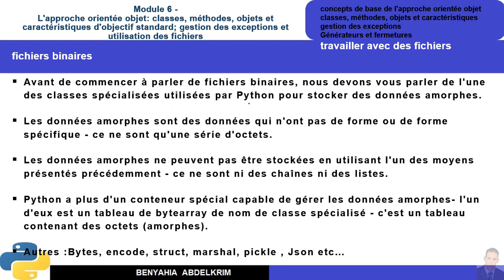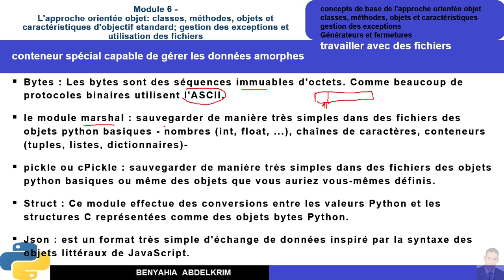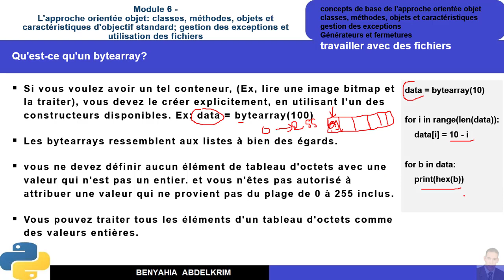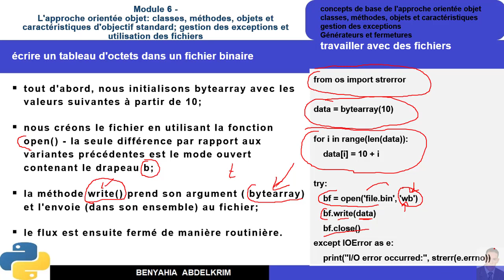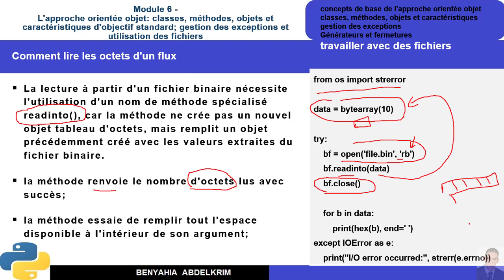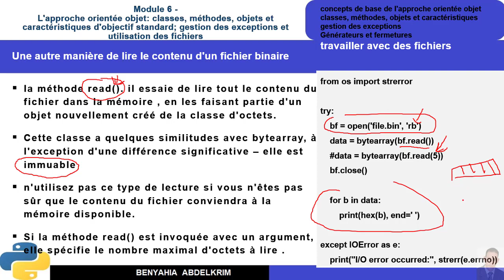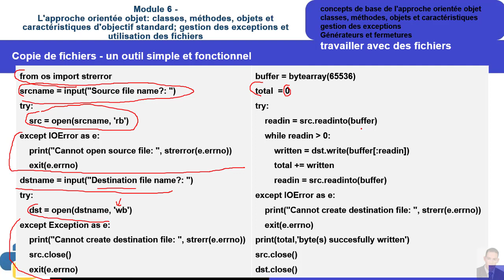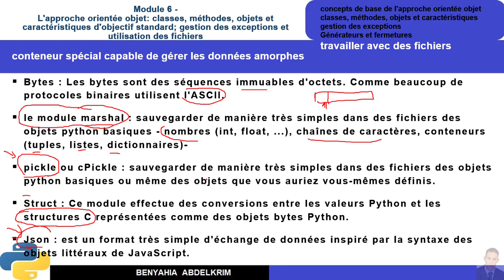leçon python N°44 Module 6 Travailler avec des fichiers réels partie fichier binaire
Travailler avec des fichiers réels partie  fichier binaire